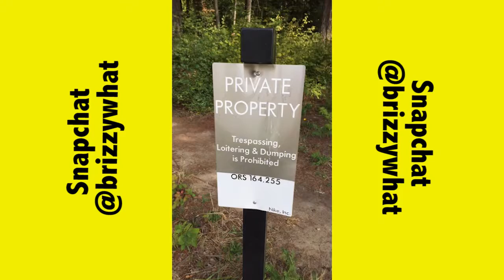Portland: Day III